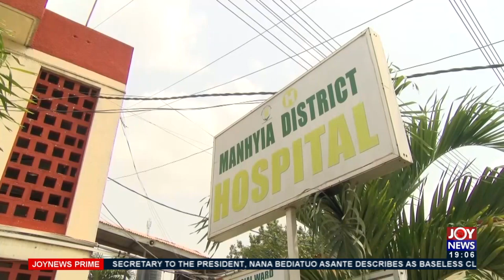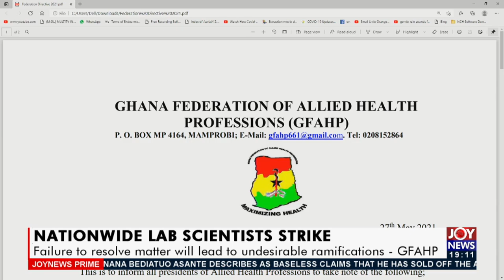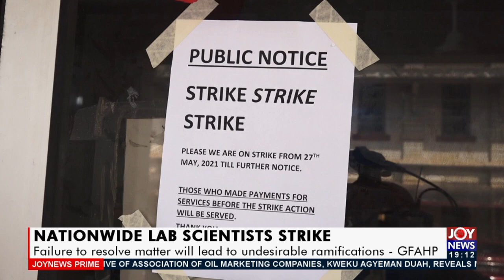Relatives of 50-year-old woman needs blood transfusion fear losing her (28-5-21)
Nationwide Lab Scientists Strike: Failure to resolve matter will lead to undesirable ramifications – GFAHP - Joy News Prime (28-5-21)